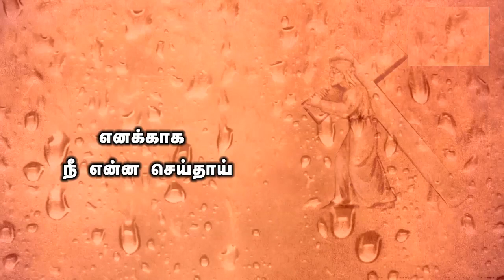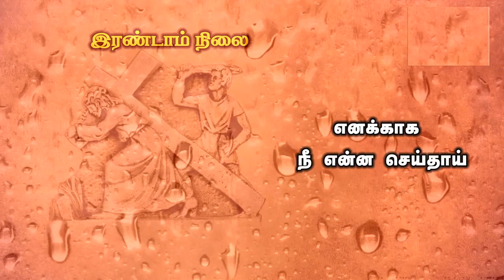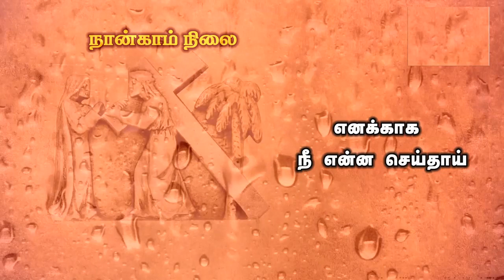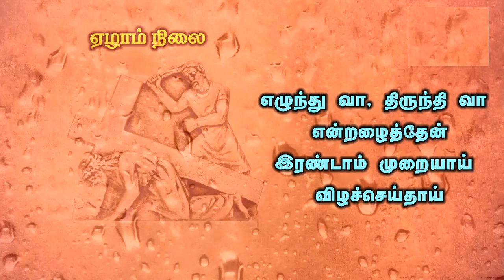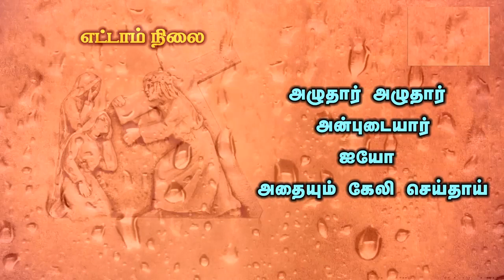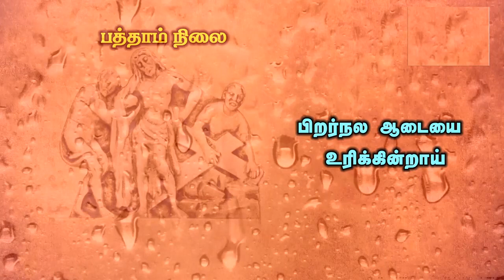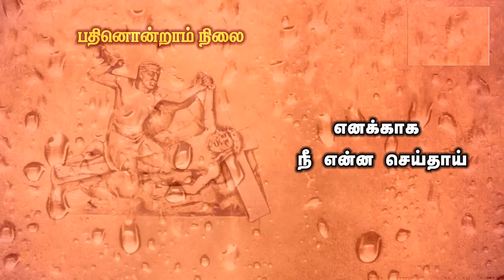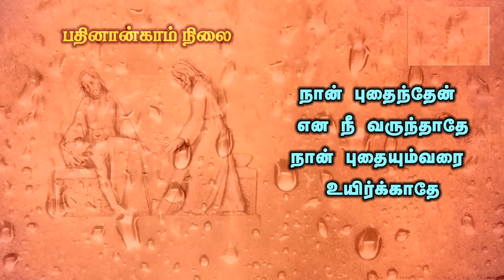உனக்காக மரித்தேனே|unakaga marithene song